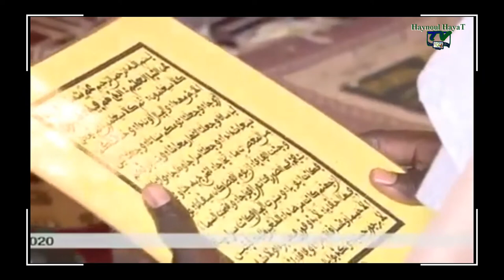Serigne Mountakha Mbacke Khalifa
TOUJOUR_œuvre_AU_SERVICE_DE_CHEIKH_AHMADOU_BAMBA
L'information à tout instant ! Service Commercial = 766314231

PEOPLE -

 POLITIQUE -

MA_SANTÉ